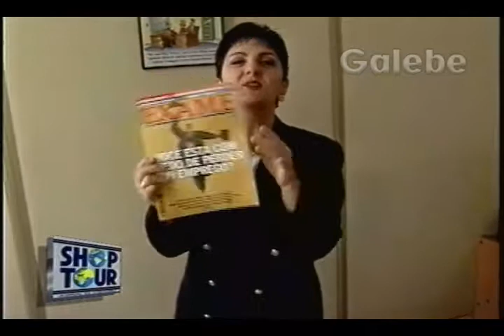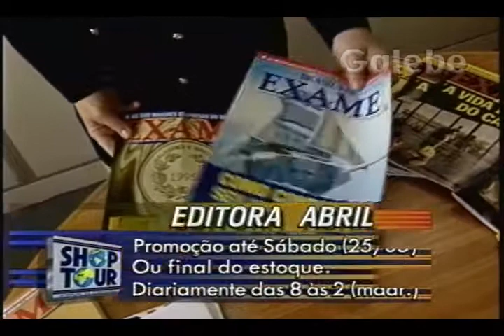EDITORA ABRIL CRIS GALEBE 17 05 1996 1